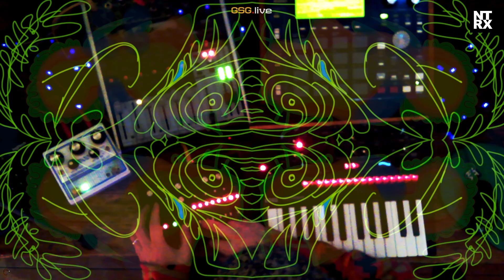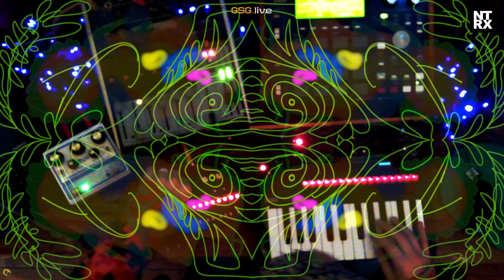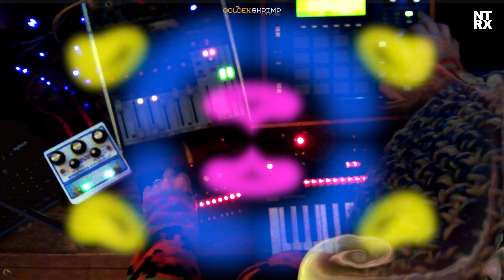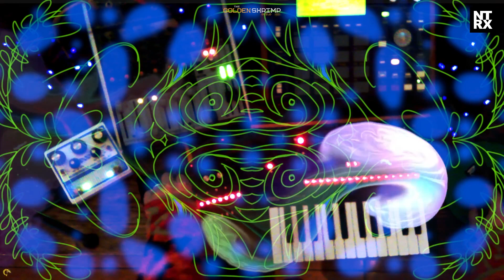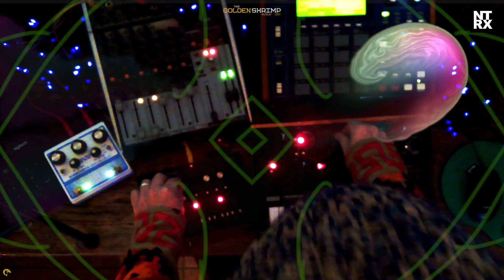NTRX live 004 on @ GSG.live 'Shrimp Sundae' event - 18 June 2023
The Golden Shrimp Guild presents Shrimp Sundae.
NTRX Live freestyle performance act +Live Drawing by  Imantada.cl @imantada_cl